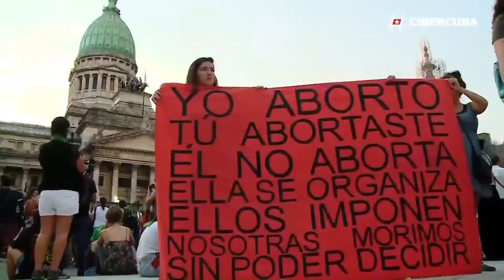Despenalización del aborto: Schiaretti dijo que cada legislador "votará con libertad de conciencia"